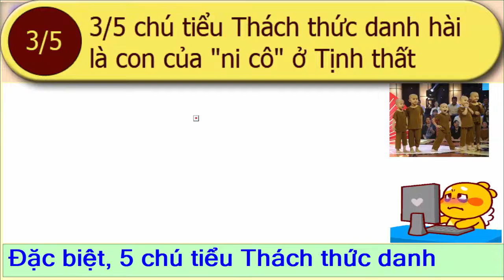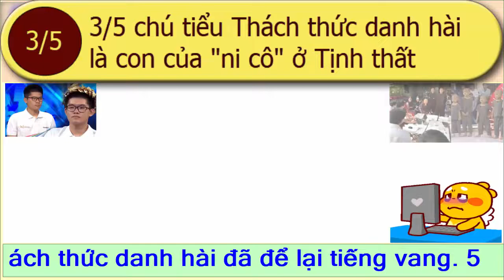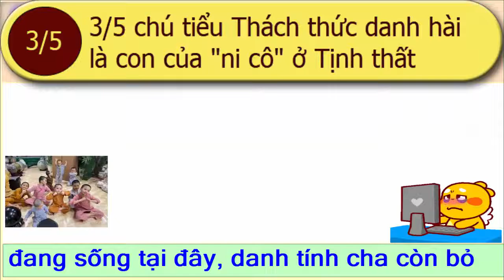3 trên 5 chú tiểu Thách thức danh hài là con của ni cô ở Tịnh thất Bồng Lai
3/5 "CHÚ TIỂU" NỔI TIẾNG CÓ MẸ LÀ "NI CÔ" Ở TỊNH THẤT BỒNG LAI
1. Lê Thanh Mẫu Nghi (mẹ là Lê Thanh Kỳ Duyên)

2. Lê Thanh Pháp Vương (mẹ là Lê Thanh Kỳ Duyên)

3. Lê Thanh Minh Triết (mẹ là Lê Thanh Huyền Trang)

CHÍNH QUYỀN ĐANG ĐIỀU TRA DẤU HIỆU LỪA ĐẢO